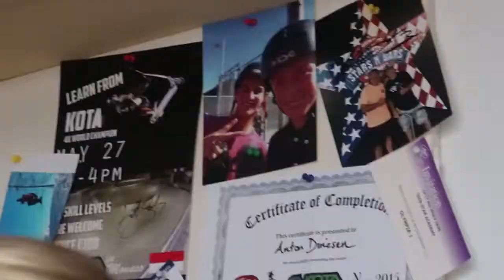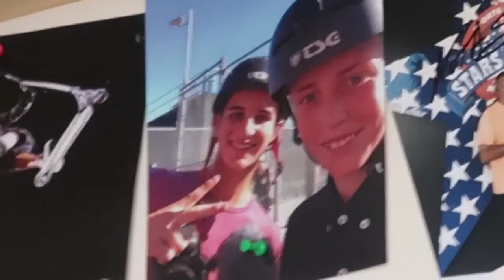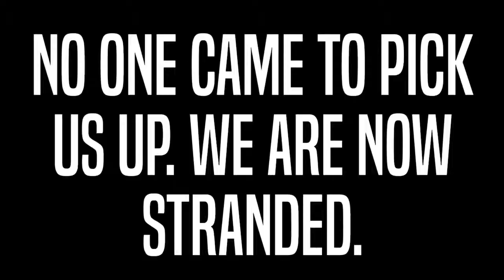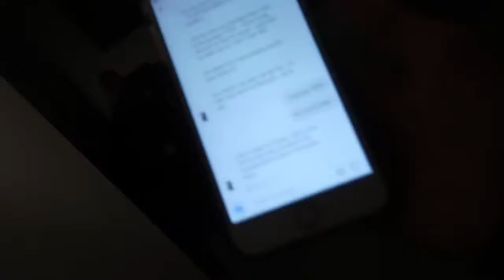a cry for help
Tanner Fox: Day five in Monaco didnt go exactly as planned... we started the day off riding scooters around country... went and god Hunter a new tattoo... someone threatened they would smash my camera... we met up with Seb and drove around in his custom Lotus... and then it went all down hill... stranded in the hills of France... no way to get home... a cry for help...